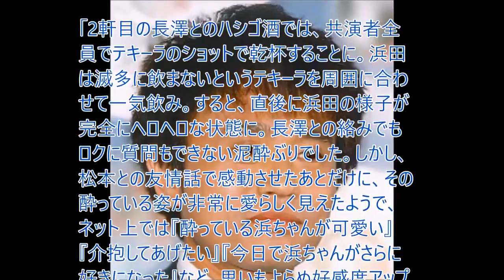「泣くから先に死にたい」浜田雅功、松本人志へのただならぬ友情に視聴者が感動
【関連動画】

浜田雅功 車のナンバーが相方の松本人志にちなむ「1104」だと暴露され照れる

松本人志「３５歳を過ぎて浜田雅功の凄さに感謝するようになった」とラジオで語る